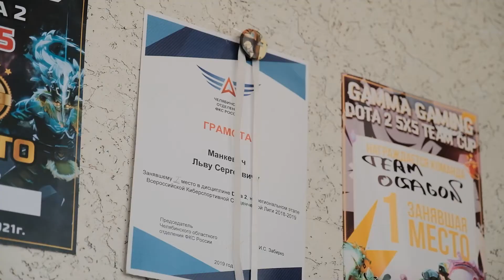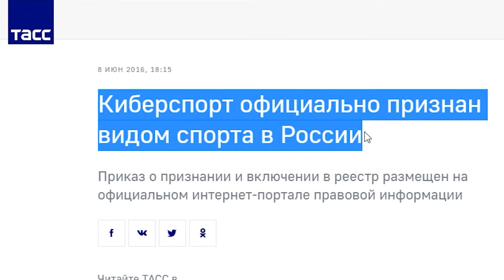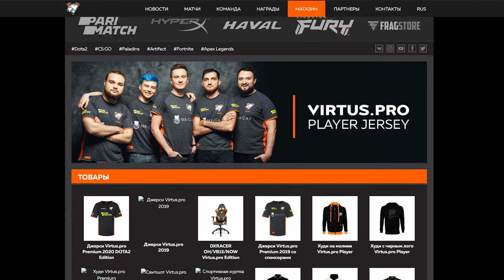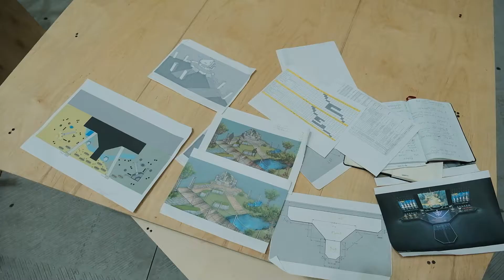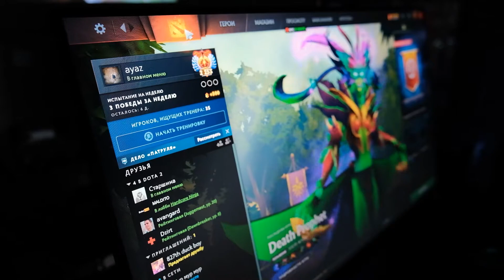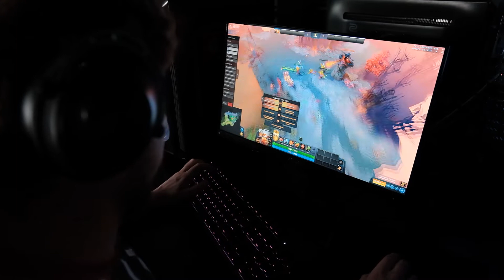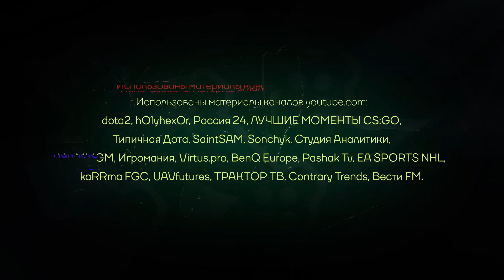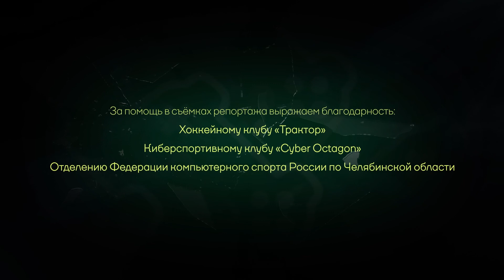Киберспорт: время играть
Как устроен киберспорт и какие деньги в нём крутятся?

«Опять просиживаешь штаны за своим компьютером!» Наверное, эту фразу слышало большинство любителей игр на ПК. Но вдруг оказалось, что шутеры, стратегии и гонки — уже не просто трата времени, а возможность стать богатым и знаменитым.

Мы решили разобраться, как зародилась киберспортивная индустрия, откуда в ней многомиллионные выигрыши, кто обеспечивает команды геймеров и что думают обо всём этом психологи.